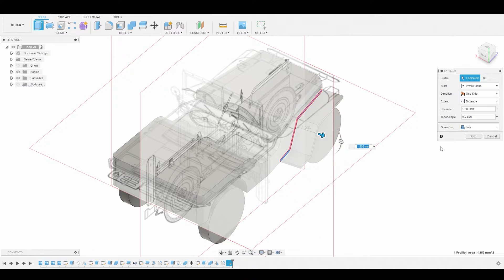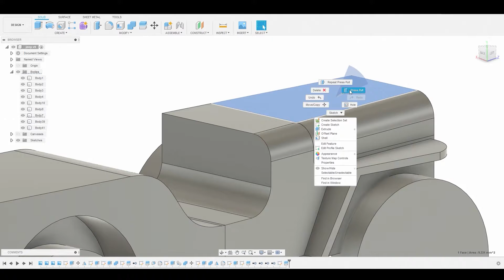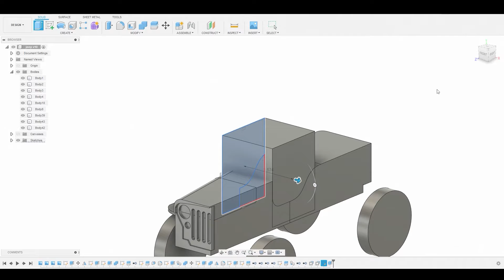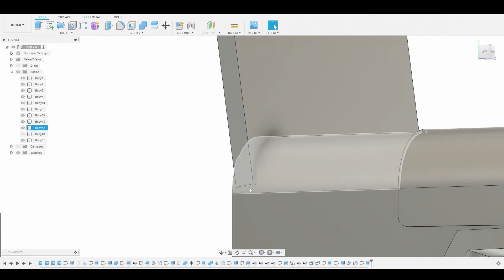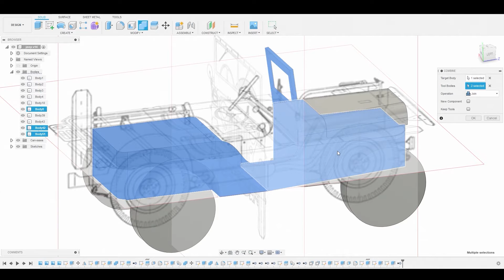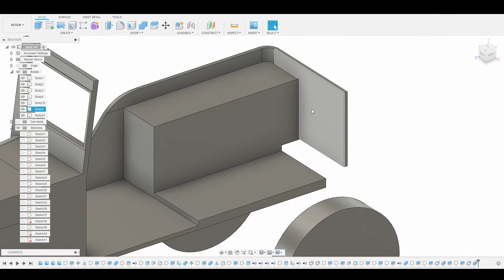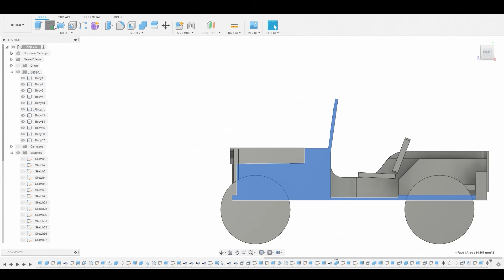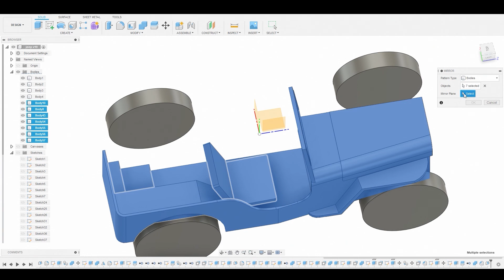p2 Blockout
Gumroad Learn the fundamentals of parametric modeling with Fusion 360 to produce a solid hard surface model, which you can later optimize for game art, 3d print. This is the basics of modeling and I do not cover decals, or materials in this series, to focus on the product which we're modeling.